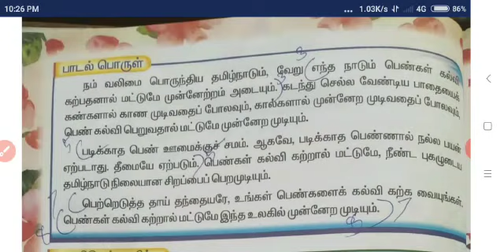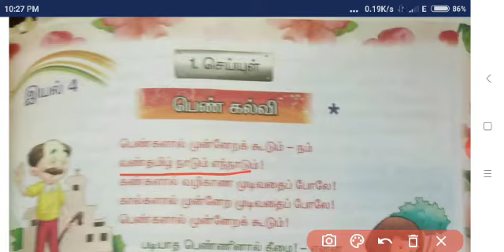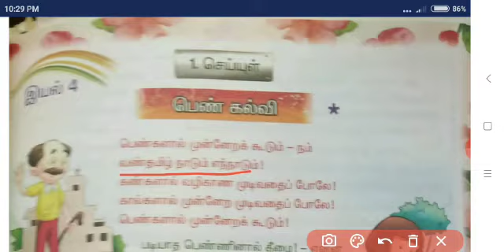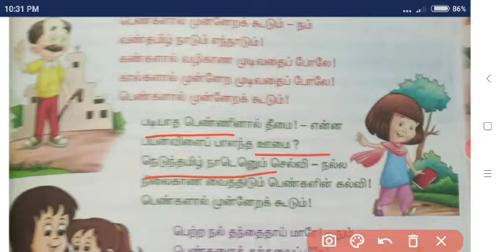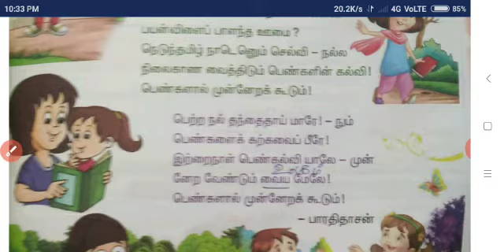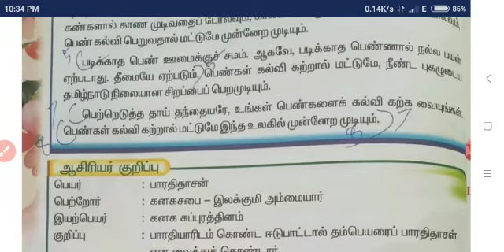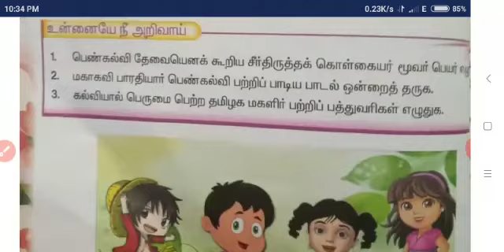V-STD - TAMIL - இயல் - 4 - செய்யுள் பெண்கல்வி